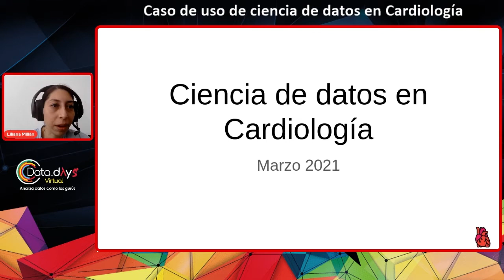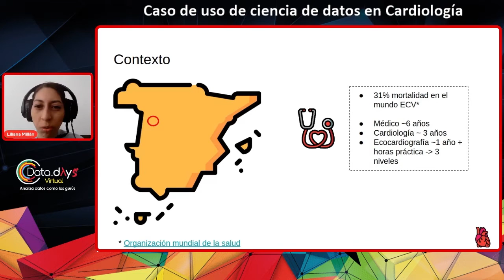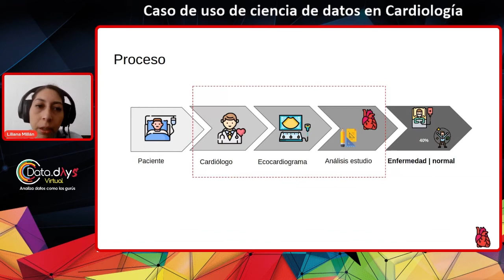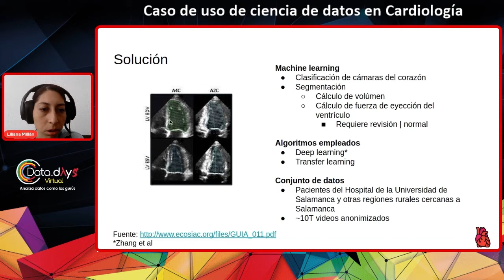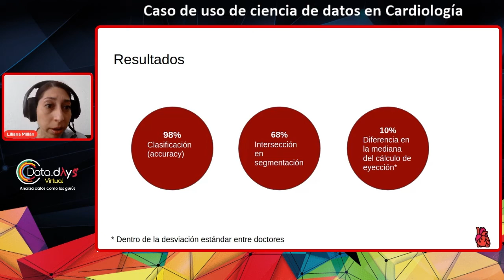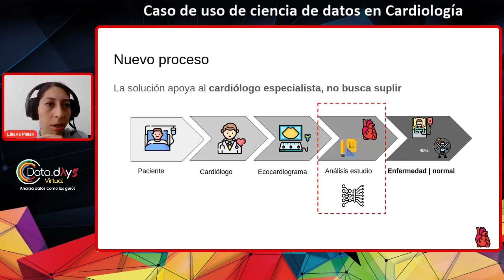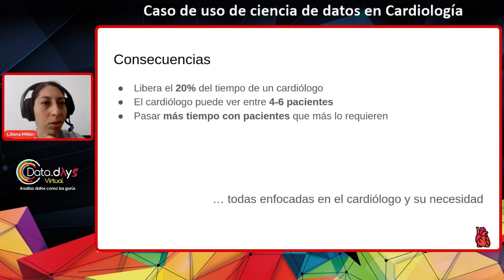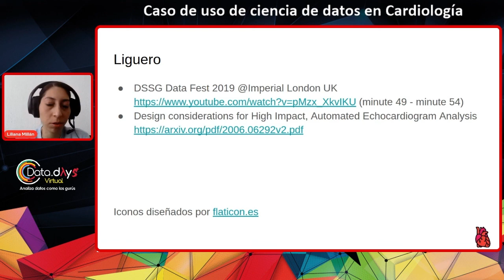DataDays 21.03 - Caso de uso de ciencia de datos en Cardiología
En esta sesión platicaremos sobre cómo ayudamos a cardiólogos de Salamanca a hacer lo que más les gusta utilizando ciencia de datos, y cómo el conocer el contexto en donde reside el problema es fundamental para resolverlo correctamente.